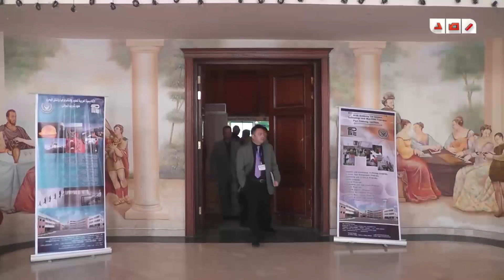نماذج متحركة لقاطرات السفن بمعرض المؤتمر الدولي للنقل البحري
رصد |  المعرض الخاص بالمؤتمر الدولي للنقل البحري والدعم اللوجستي أمس في اليوم الختامي

تصوير : ياسر الشريف
تقرير : خالد خضر
مونتاج : نور جلال